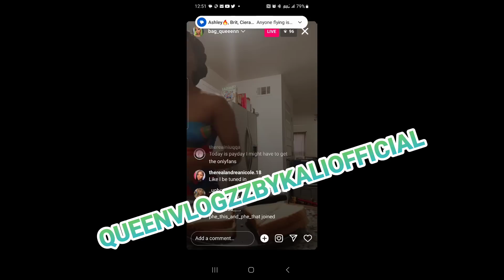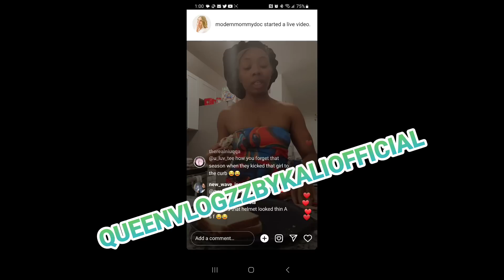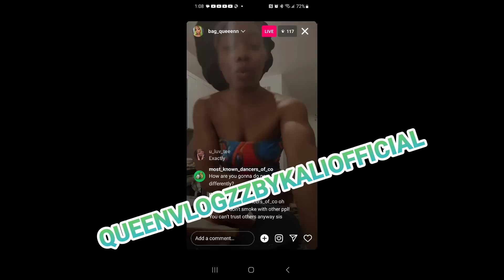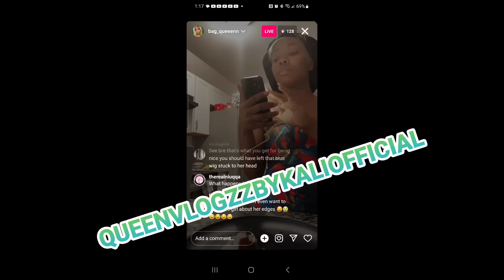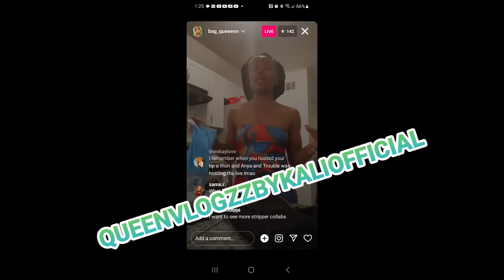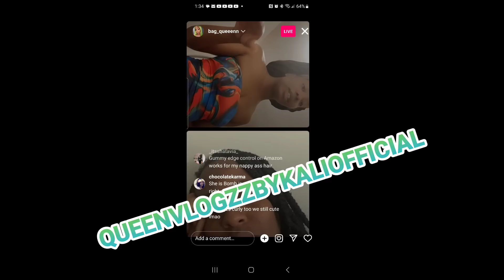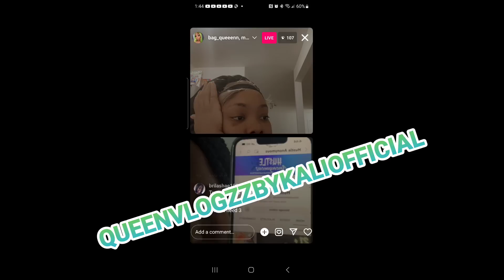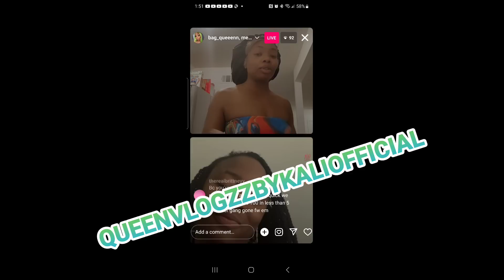stripper life of bre Talking to trouble part 1